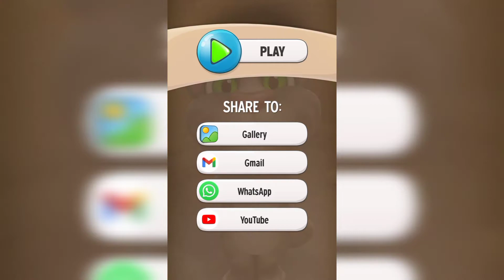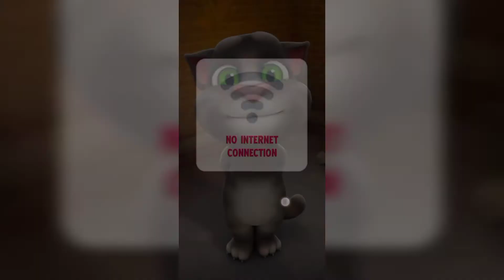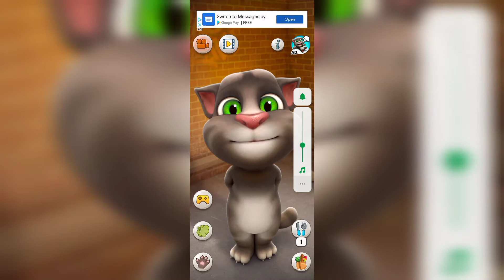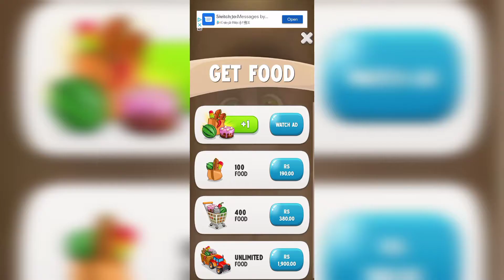cat funny cat 😸😸😸😸😸😸😸😸😸😸😸😸😸😸😸😸😸😺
funny cat mani Billi 🐈🐈🐈🐈🐈🐈🐈😺😺😺😺😺😺😺😺🐈🐈🐈🐈🐈 meow